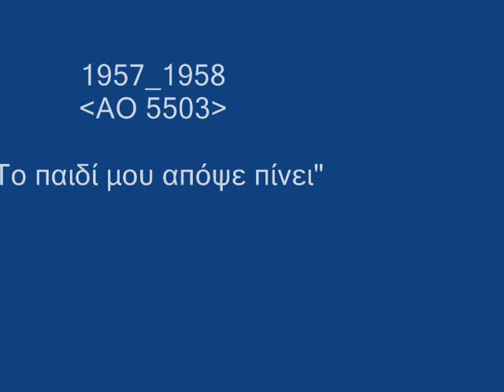Καιτη Γκρευ - Το παιδί μου απόψε πίνει - Kaiti Grey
1958
'AO 5503'

συνθ. Ακης Πανου [Akis Panou]
στιχ. Χρ.Κολοκοτρωνης [Hr.Kolokotronis]
β' φωνη Γ.Κυριαζης

1η Δισκογραφικη εμφανιση του Άκη Πάνου !!!